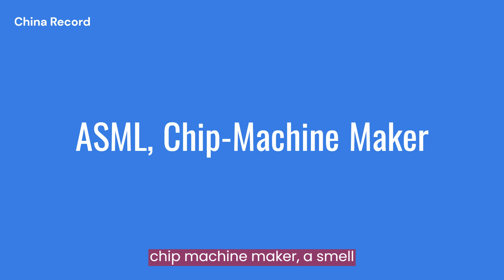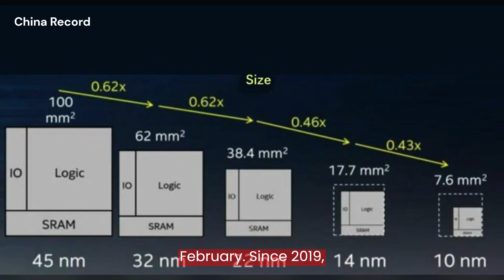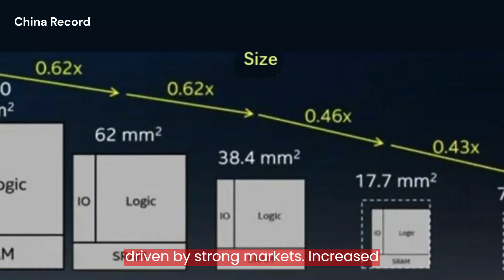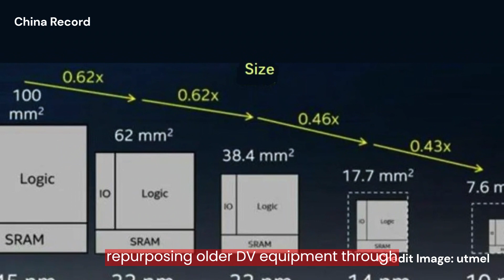China is Stockpiling of ASML Chip-Making Machines Ahead Sanction Deadline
You might be thinking that the tech tussle between the US and China has cooled down a bit, right? Well, not exactly. There’s a whole bunch of new sanctions lined up to kick in by the end of 2023. The US seems to have a knack for finding ways to put a damper on China’s semiconductor industry. At this point, all China can do is hoard as many chip-making machines as they can, especially the ones that can crank out new chips. If they don’t, once the sanctions hit, they won’t be able to bring in any more of these machines. And let me tell you, these machines are super important for China’s semiconductor industry. Once that happens, China might pump more money into making their own top-notch chip-making machines. Who knows, they might even take a leaf out of the book of Western countries’ DUV machines.

ASML, Chip-Machine Maker
ASML, this Dutch company that’s all about making super advanced lithography systems, has said they can keep their promises to their Chinese customers and get everything done before the year is out. That’s what Bloomberg is saying, anyway. And they’re sticking to their guns even though the Dutch government decided to shake things up on September 1 with new rules about exporting chip-manufacturing equipment. Now, any Dutch companies that want to send certain fancy semiconductor-related stuff outside the EU have to get an export license from Dutch customs first. But here’s the kicker: an ASML spokesperson said they won’t be able to get these licenses to send their products to China in 2024.